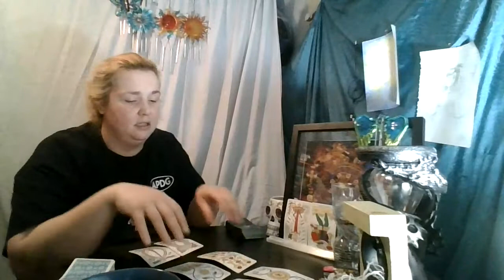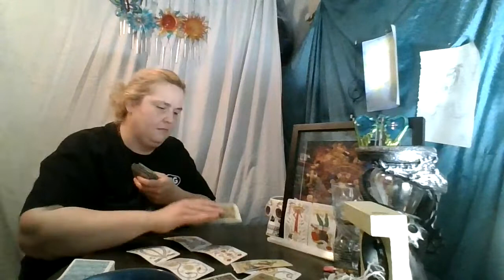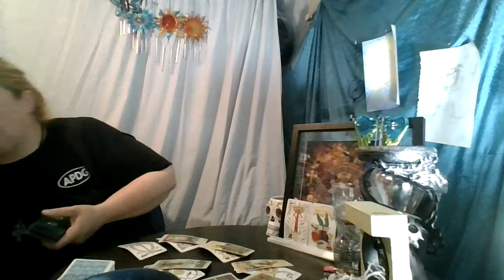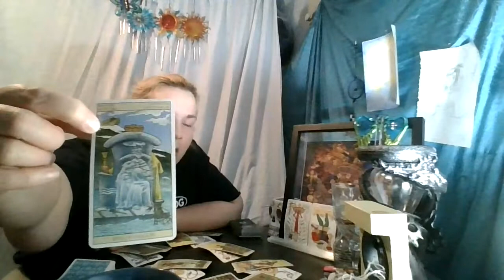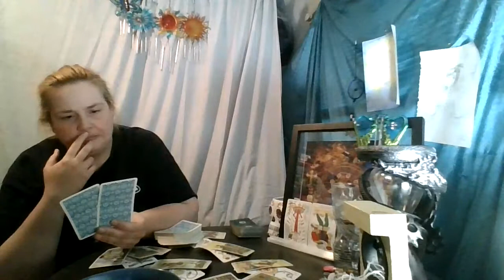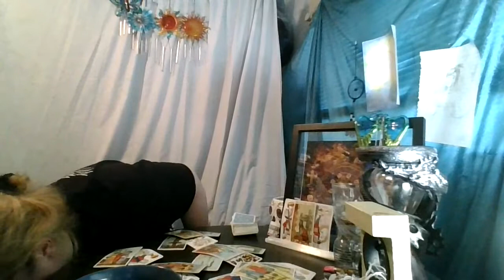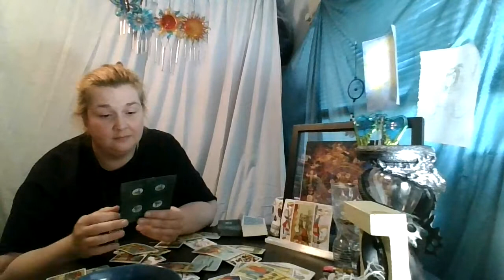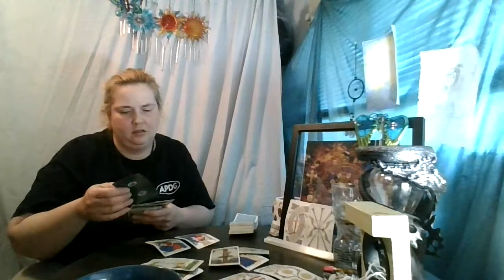Pisces, Aries, and Taurus: Marseille Special! Sorry I missed the Work Week Reading!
Forgive me! I heard a Noise and Had to Take a Sage Break!